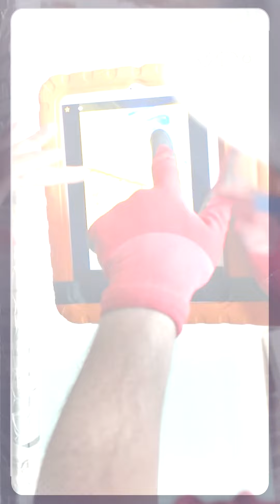اللبناني فاضل_أديب يحصد جائزة نوابغ_العرب عن فئة الهندسة والتكنولوجيا لعام 2023